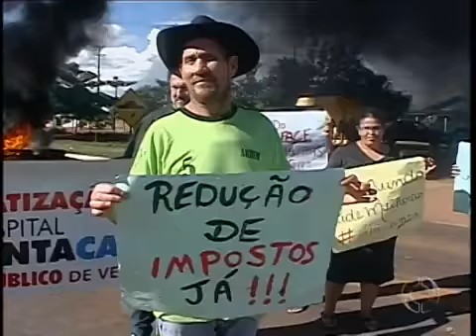A Br 158 em Peabiru foi interditada por manifestantes que queimaram pneus G1 Paraná Paraná TV 2ª